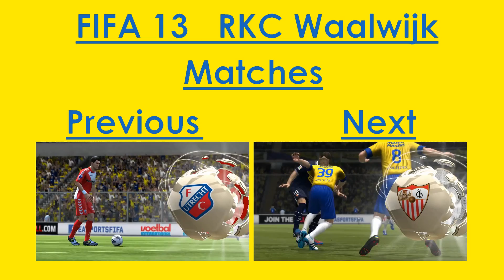FIFA 13 - Vitesse Arnhem-RKC Waalwijk - Highlights - STRONG GAME!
One of the harder away games in the Eredivisie, the one against VItesse. We were able to create a lot of good chances, although we also had to let Vitesse create some good chances as well. But overall, i'm content with what the team shows.

Add me:
→Steam: indycarseries
→Playstation: Indycar-series
→Origin: Indycarseries